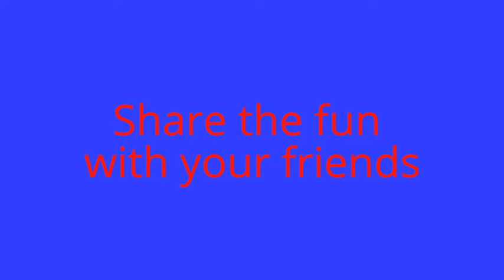The Fourth of July festivities and celebration with fireworks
The Fourth of July, 2015 festivities and celebration with fireworks.
It is my second attempt to shoot fireworks.
Please, leave your comments about my work, or post your suggestions on what could be done to improve the shots in the future. Thanks.